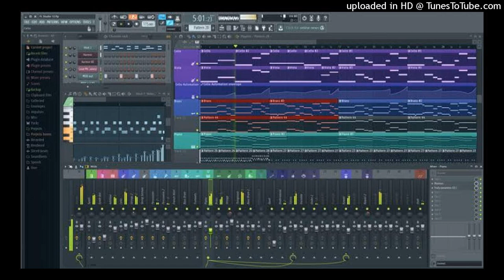TUM TO DHOKEBAAZ HO (TOTAL EDM MIX) DJ RTK PALERA DJ RAKESH PALERA DJ VIJAY KHAILAR